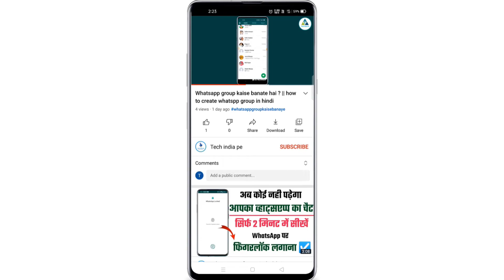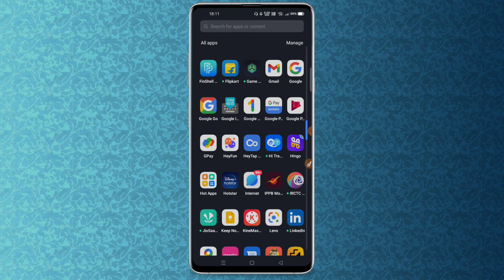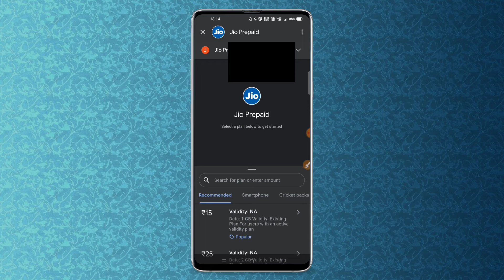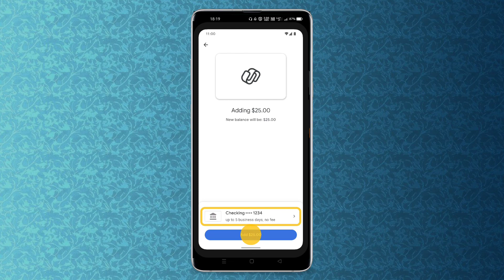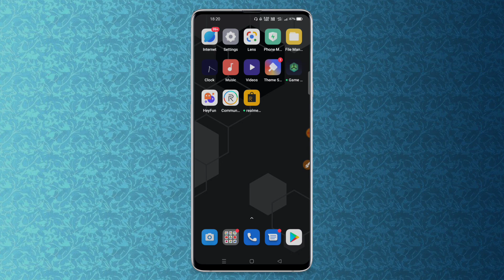Google pay se recharge kaise kare || google pay se mobile recharge kaise kare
Dosto kya aap bhi google pay application ka use krte ho agar aap bhi Google pay application ka use krte ho to ye vedio aap ke liye hone vala hai kyu ki dosto aaj ke is vedio me mai aap sbhi ko batane vala hu ki kaise aap google pay application se kisi bhi sim card ka recharge kaise kar sakte ho to dosto agar aap bhi janana chahte ho ki google pay application se kisi bhi sim ka recharge kaise kiya jata hai to is vedio ko pura jrur se dekhiye our agar vedio pasand aaye to vedio ko like our chennal ko subscribe jrur se kar digiyega

Google pay app se recharge kaise kare
Google pay se kisi bhi sim ka recharge kaise kare
Google pay se apne mobile ka recharge kaise kare
Google pay se recharge kaise kare 2022
Google pay se recharge kaise kiya jata hai
Google pay se recharge kaise kare in hindi
Google pay se recharge kaise krte hai
Google pay se kisi bhi mobile ka recharge kaise kare
Google pay account se recharge kaise kare
Google pay se jio phone ka recharge kaise kare